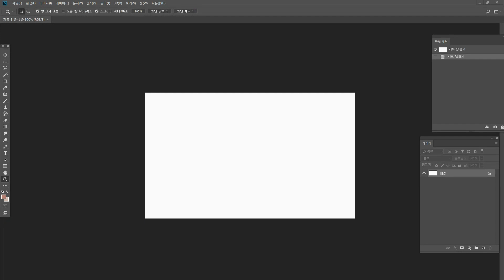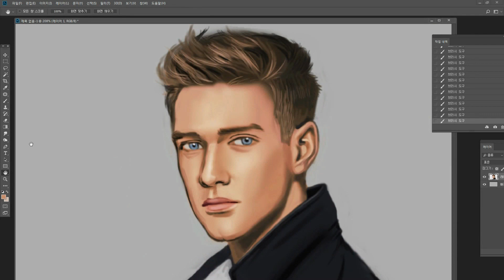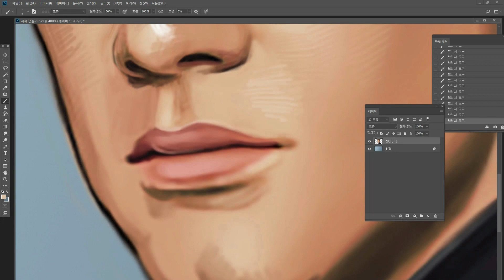Drawing collins key